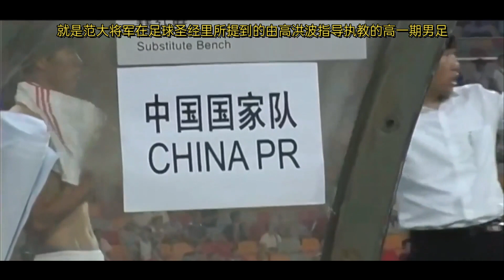5个亿的骚操作！中国足协如何花了5个亿毁掉一支有前途的国足